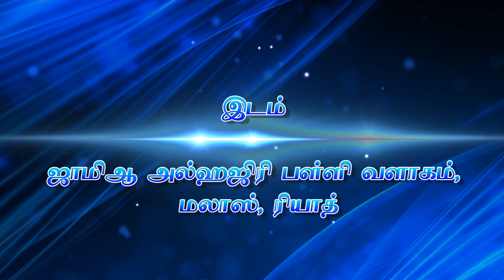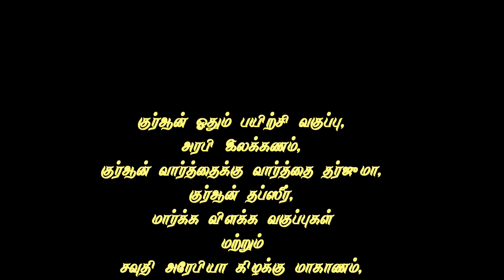தவ்ஹீத் நேர்வழி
ரியாத் தமிழ் தஃவா ஒன்றியம் வழங்கும்
ரியாத் ஜும்ஆ தமிழாக்கம்

தலைப்பு : தவ்ஹீத் நேர்வழி

மௌலவி மஃப்ஹூம் ஃபஹ்ஜி
தேதி : 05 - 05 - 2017 (வெள்ளிக்கிழமை)